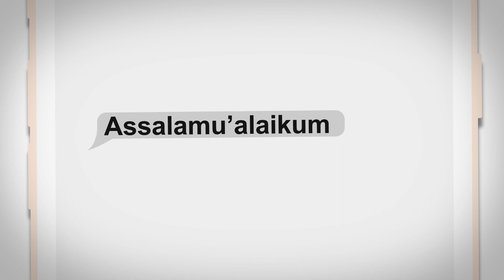BOLEHKAH MENUNDA BERBUKA PUASA? | Dr. H. Masyhuril Khamis, SH, MM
Banyak orang yang langsung lahap hingga kekenyangan ketika berbuka puasa. Namun, bagaimana dengan yang menunda untuk berbuka? Apa hukumnya di dalam Islam? Nah, Ustadz Masyhuril Khamis punya jawabannya nih untuk Sahabat SALAAM!
Salaam indonesia adalah sebuah kanal media dakwah dan belajar tentang islam yang penuh dengan cinta dan keindahan.